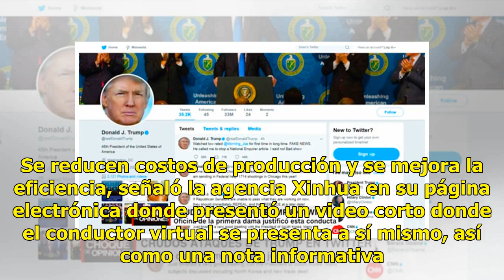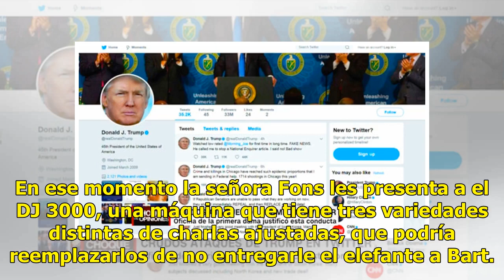Los Simpson lo hacen de nuevo; primer conductor de noticias virtual debuta en china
Beijing.- China presentó hoy al primer conductor de noticias virtual, un producto que resulta de la conjunción de la inteligencia artificial con otras tecnologías de frontera. Se reducen costos de producción y se mejora la eficiencia, señaló la agencia Xinhua en su página electrónica donde presentó ...